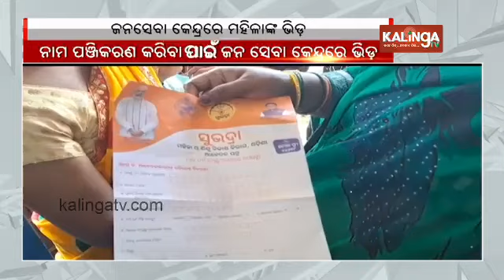Women throng at Jana Seva Kendra for Subhadra Yojana Registration, visual from Keonjhar || KalingaTV